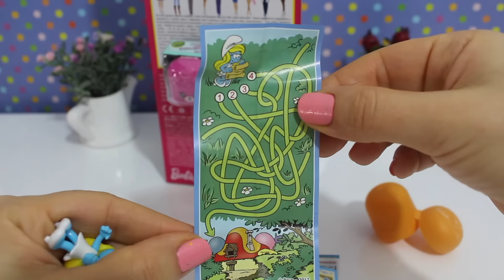Barbie Yeni Meslekler Serisi Oyuncak Paket Açımı - Bidünya Oyuncak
Barbie ve Arkadaşları ile  Bahara merhaba!

Bahara merhaba dediğimiz şu günlerde yeni oyuncaklar açmak geldi içimden.Bundan sonra her gün yeni bir oyuncak açma videosu olacak.Bu videoda Barbie pop Star bize  Shopkins, cicibici ve Kinder Sürpriz Yumurtası getirmiş.İçinden muhteşem güzel şirine ve iki tane cicibici çıktı.İyi seyirler.

Videomu beğendiyseniz beğen butonuna basmayı unutmayın.Eleştiri ve önerileriniz benim için çok önemli, yorum bölümünde sizleri bekliyor olucam.Sizlere en kaliteli içeriği hazırlamak amacındayım bu yolda beni desteklerseniz motivasyonum ve heyacanım hiç tükenmeyecektir, dolayısıyla daha sık ve beğeneceğiniz videolar üretebileceğim.
Bidünyaoyuncak_dobişkotv kanalında  yaş sınıırı uygulaması olmayıp genel izleyici kitlesi yani HERKES İZLEYEBİLİR akıllı işareti uygulanır.Her yaştan izleyici için ürettiğim eğlenceli ve çocuklar için eğitici içerikler bulabilirsiniz.

Videolarıma puan verin!✔️

1)PUAN   KÖTÜ
2)PUAN    EH İŞTE
3)PUAN     İYİ

En iyi videolarımdan birkaçını izlemeye ne dersiniz:)

Unutmayın! Sevgili arkadaşlarım, eğlenceli zaman geçirmeniz için hazırladığım bu videolarımı büyüklerinizden izin alarak ve onların sizin için ayırdığı sürede izlemeniz en doğrusudur. Videolarımda olabildiğince tüketimden çok üretim mesajı veriyorum mevcut imkanlarla hayalinizdeki oyuncağı yada oyuncak aksesuarını kolayca yapabilirisiniz hepinizin çok yetenekli olduğundan ve hayal gücünüzün ne kadar güçlü olduğundan eminim.Oyuncaklar hayal gücünüzü kullanmanız ve eğlenmeniz için en iyi ve en güzel araçlardan biridir.

Oyun oynayın çocuk kalın..
Bidünyaoyuncak-Dobişkotv’den sevgiler..

Montaj programım: final cut pro x
Kullandığım camera: canon d100
Müzilkler:Epidemic saund albünden ve YouTube arşivinden